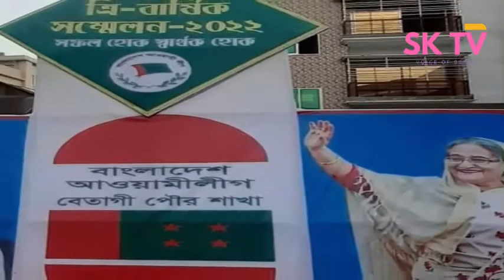আওয়ামী লীগের সম্মেলন II SK TV News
The channel will broadcast various programs including news, talk shows, Islamic songs and live news, live talk shows, success stories. We want your cooperation. With your help, I will be able to meet your needs. Inshallah-
An analysis of any news can be seen on SK TV. You will get international news on this channel.
SK TV News is the first to get the news. You can also watch live talk shows on this channel. All the news of Betagir can be found on SK TV News. All videos of SK TV News directed by eminent journalist Samim Sikder can be seen.